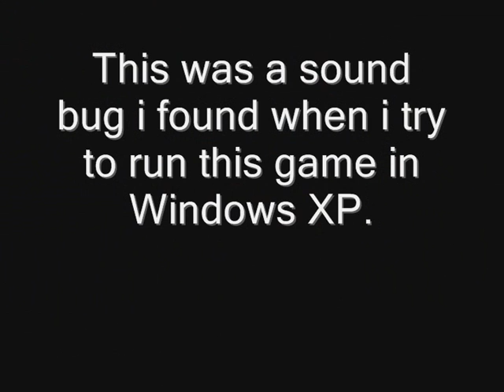Colin McRae Rally Schranz Bug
It's just a strange sound bug - but very immersive :-)

BTW, my system spec are:

Manufacturer: Pokrakk's Hands Industries ;-)

Processor: Intel Core2 Quad Q6600 2.4 @ 3.0 GHz

Memory: 4 GB RAM (Dual Channel)

Hard Drive: WD 160 GB

Video Card: Gigabyte GeForce GTS 250 (1 GB)

Monitor: LG Flatron L1710S

Sound Card: Realtek HD Audio output

Speakers/Headphones: Philips SHP 2500

Keyboard: Chicony Black

Mouse: Spydee Precise Gaming Mouse SP 5124

Mouse Surface: Simply my desk?

Operating System: Windows XP SP3

Motherboard: Gigabyte EG41MF-US2H

Computer Case: Black case with little shiny lights :-)